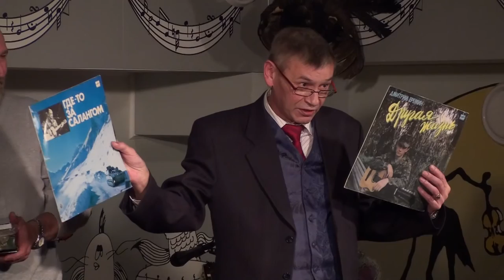Геннадий Ларионов - Представление 2-го тома Антологии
Гнездо глухаря 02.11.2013 г. Антология афганской песни. и Михаил Михайлов - Дорожный знак